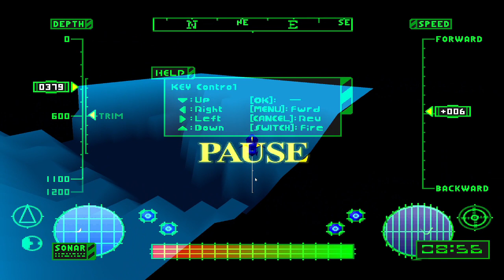Final Fantasy 7 Playthrough Part 15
Part 15 of my Final Fantasy 7 Original Playthrough with no commentary.

Final Fantasy 7 Gameplay & Ending on Steam PC. This is my own played and completely edited run just to show you the game in its entirety. PLEASE NOTE this will show you certain places to find secrets but not all, this is simply my playthrough and not necessarily a solid guide.